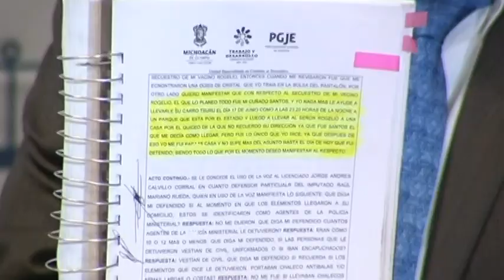Jueces liberan a secuestrador porque víctima se contradijo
El maestro Rogelio Romo Fajardo fue secuestrado el 17 junio del 2015 en Michoacán, sin embargo pudo escapar y contactar a las autoridades, que detuvieron a uno de los plagiarios.

Se trata de Raúl Mariano Rueda, que por decisión de los jueces fue liberado en mayo de este año.